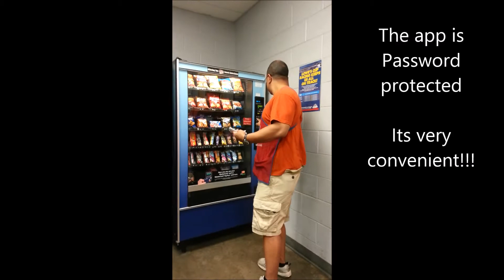Verizon galaxy S3 Google Wallet in Action at Work.